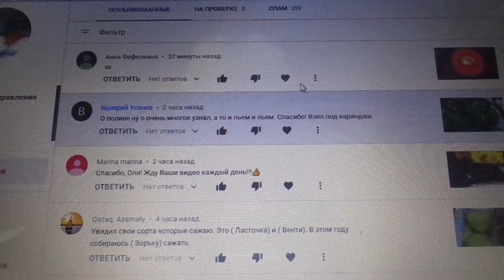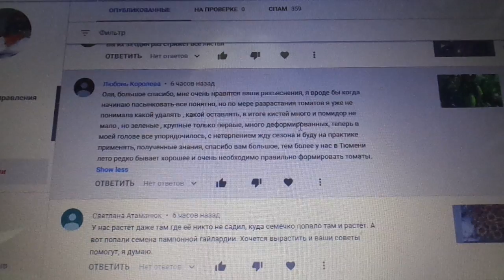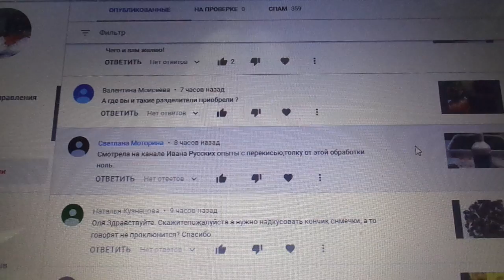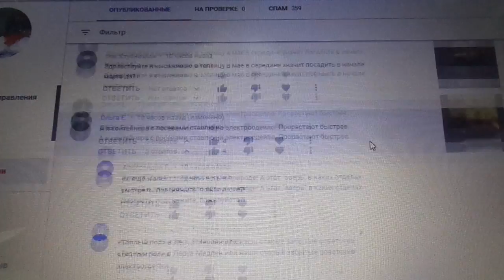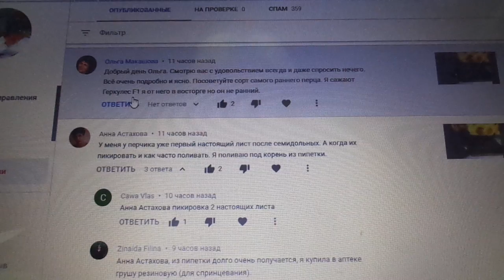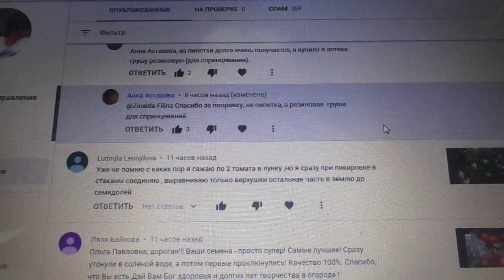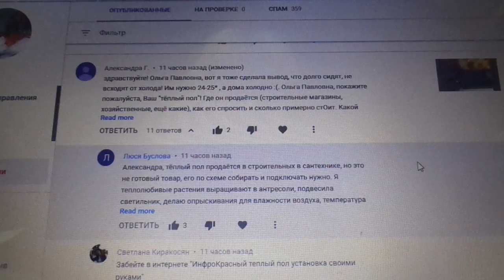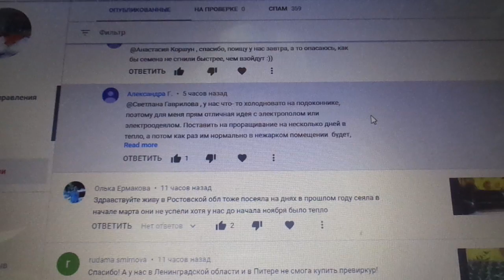ОТВЕТЫ НА ВОПРОСЫ. 18 февраля. Ольга Чернова.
Отвечаю на вопросы зрителей моего канала ЮТУБ.